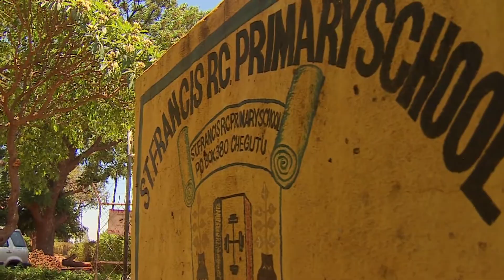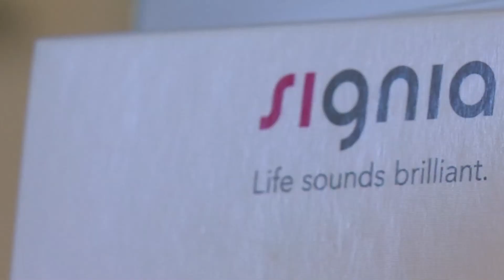Breaking the silence! UNICEF provides life-changing hearing aids for children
In 2017, UNICEF Zimbabwe procured 400 digital hearing aids for MoPSE, which are currently being fitted to school-age children. The fitting process is now in the second stage. Since identified children are more than 400, UNICEF ordered an additional 400 hearing aids this year. The devices were procured thanks to the Education Development Fund (EDF II), 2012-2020: a multi-donor pooled funding mechanism supported by UK aid from the UK government and the German Development Bank (KfW).